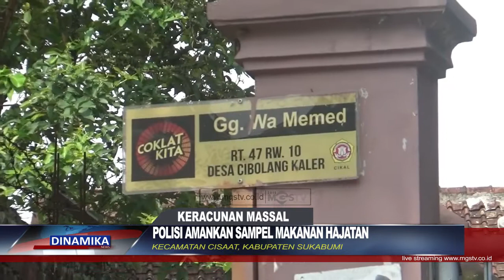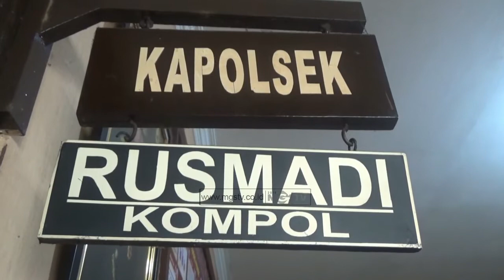POLISI AMANKAN SAMPEL MAKANAN HAJATAN